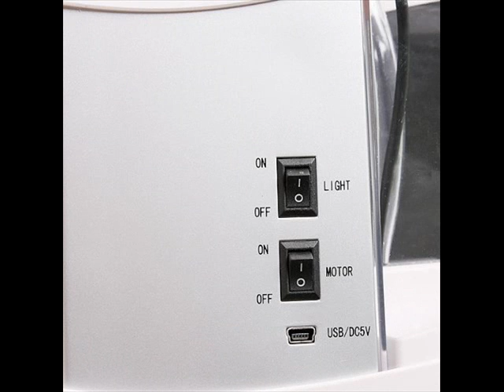Mini USB LCD Desktop Lamp Light Fish Tank Aquarium LED Clock White; Digital Desk Clock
Creative design, multi-functions, and reliable quality.
Mini fish tank with running water (recirculation).
The water stored in the fish tank can be running circularly that fresh air can be provided for the fishes
living in the fish tank.
Hold about 1.5L of water.

Come with decorative pebbles, an artificial plant, and a USB connector.
Adjustable overhead LED light and multicolor LED interior lights under water.
2 switches are used for turning on/off the LED light and switching the water pump on/off.
6 modes of tranquil nature sounds, like sounds of frogs, sounds of bird, sunds of water, etc.
Backlighting LCD display is featured with alarm clock, calendar, time, date, temperature, and snooze.
Dual compartment desk organizer or pen holder for setting pens, rulers, etc. A great unique and unusual gift for your friends.
Note: the moving water is powered by USB power. It will be running after you connecting the USB cable to PC.